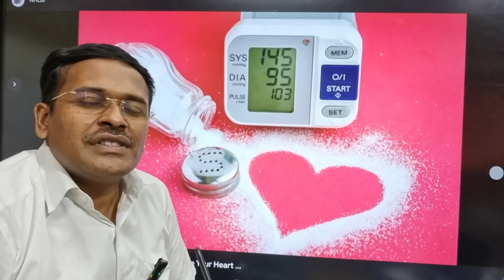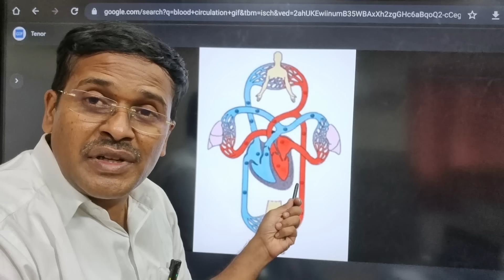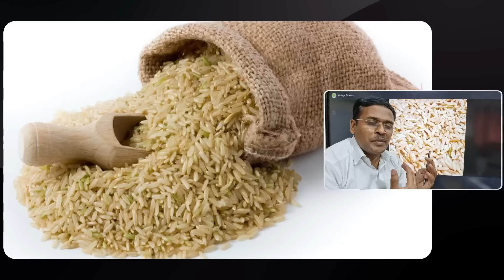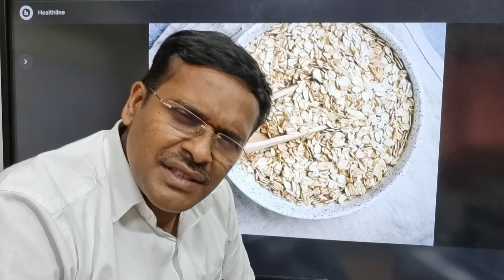இரத்த கொதிப்பை குறைக்கும் 10 சூப்பர் உணவுகள் | 10 amazing foods to reduce blood pressure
bp குறைய என்ன சாப்பிட வேண்டும்?